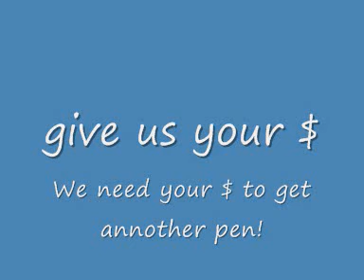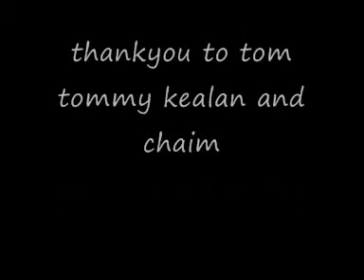the orphans of tommorow 2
today the orphans are moving home due to a mortgage